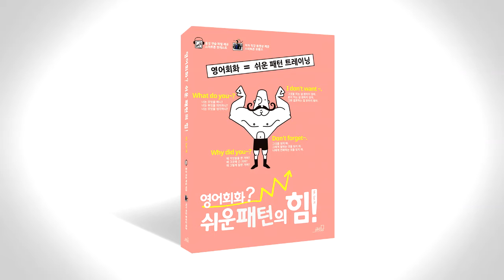쉬운 패턴의 힘 음성따라말하기 012